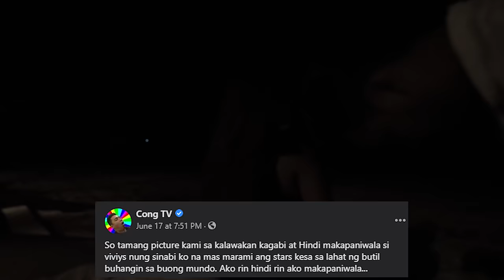ANIMBERSARI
1 LIKE = 1 LOVE